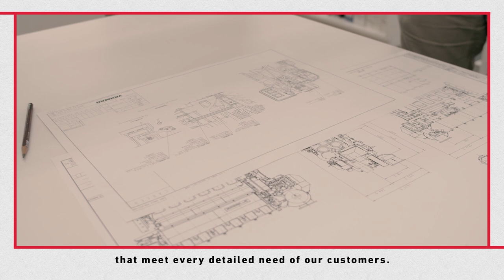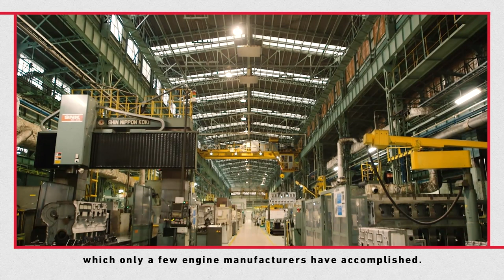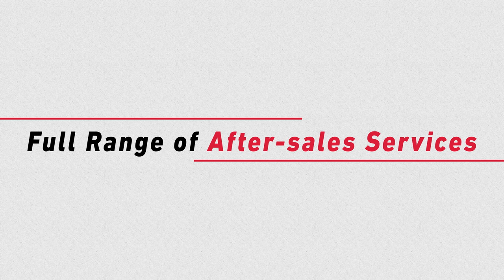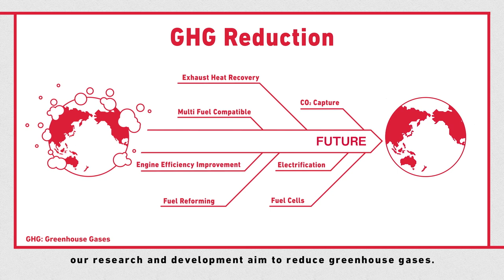Life Cycle Value, Yanmar Marine Commercial Engine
YANMAR Marine Commercial Business is committed to achieving “Increased Life Cycle Value” that continues to provide you with the absolute maximum value throughout the lifetime of your ship.
Our mission is to pursue value by staying close to “ships” and “all people involved with ships”.

00:00   Yanmar Life Cycle Value
00:31　Integrated Manufacturing that Realizes LCV
02:23　Full Range of After-sales Services
03:40　Efforts to Realize the LCV of the Future